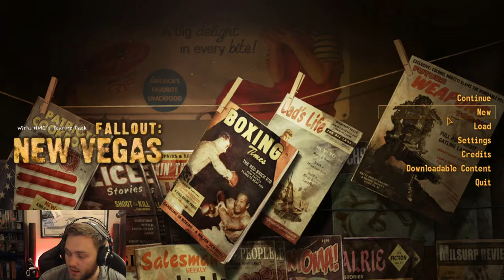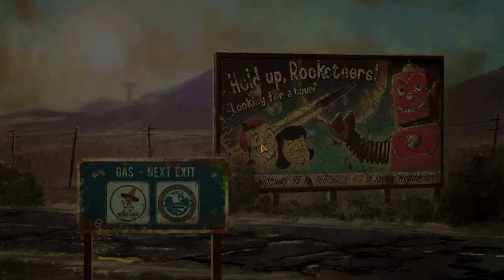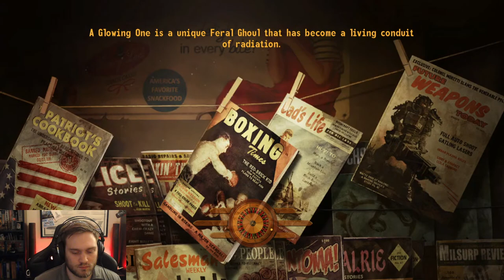Fallout New Vegas || Entering the Wasteland